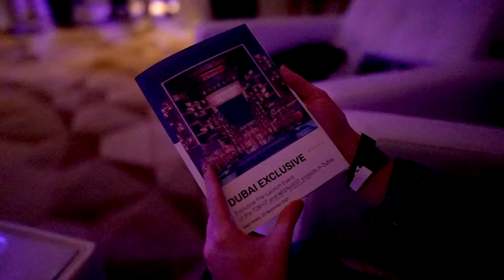DUBAI EXPERIENCE with TOKHIT Influencers gone wild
Hey hey... leavin' to Barcelona tomorrow, but i just wanted to give u guys something new over here on YT.

Edit by A & Luci. Music by Bruja.

LOVE, A.